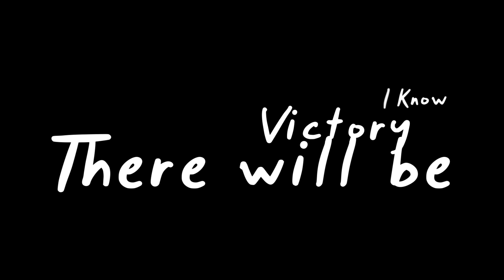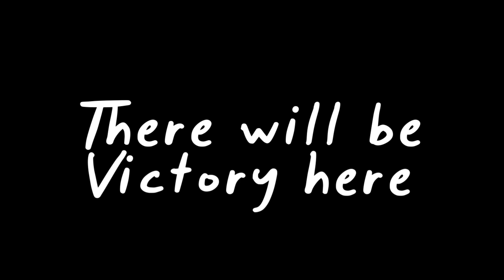A Victory Song By Prophet Shepherd Bushiri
As you watch this video, I see you celebrating victory in every battle you're facing, in Jesus mighty name!!